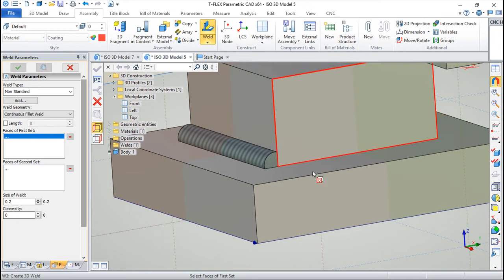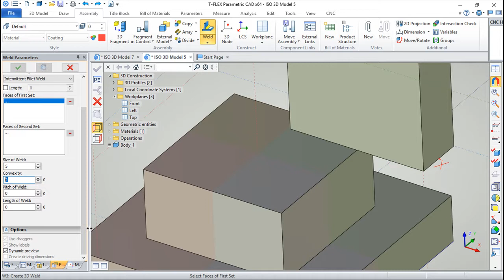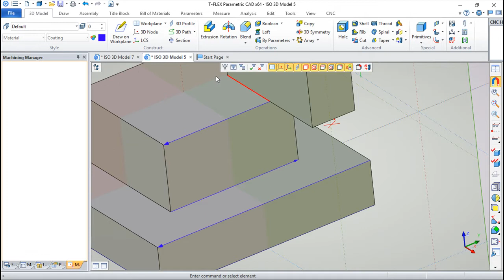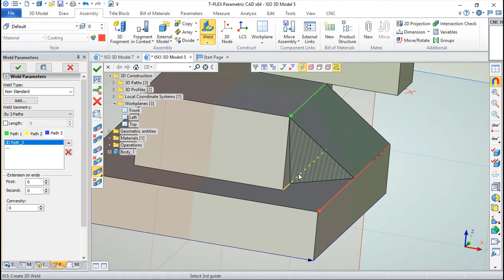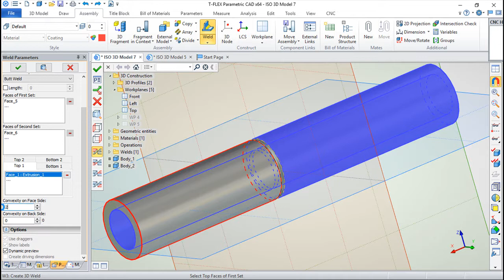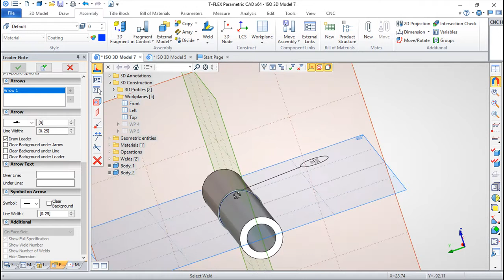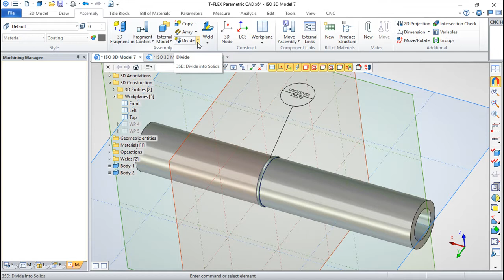T-Flex CAD 15 Português - Lição 80/99 - Soldaduras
Este sistema CAD é um software paramétrico de alto nível e que pode suportar peças e/ou montagens com qualquer tipo de complexidade.